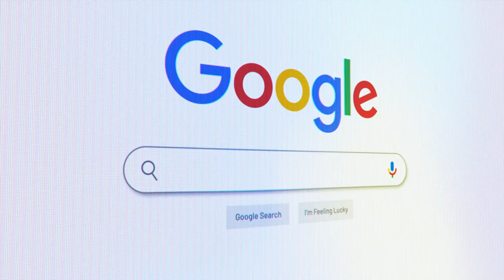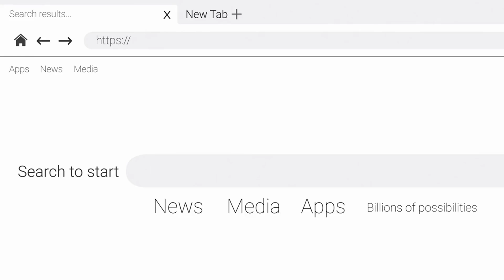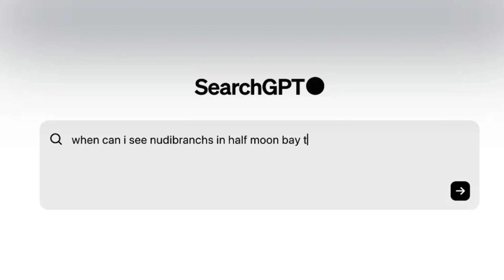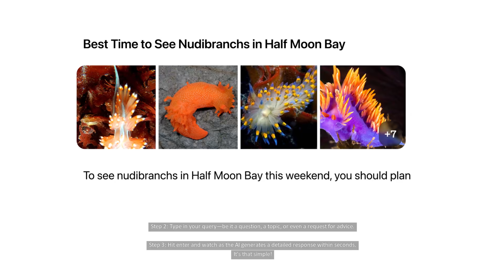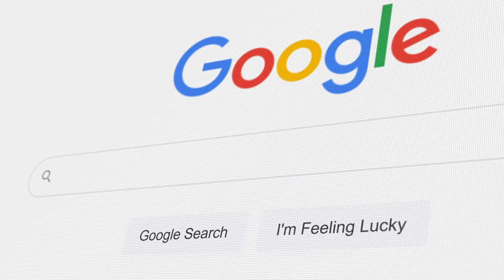Is This AI Search Engine Better Than Google?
🔍 Is Google Search Becoming Obsolete? AI-Powered Search Engines Are Here!

With the rise of AI search engines like Search GPT, Perplexity AI, and YouChat, many are wondering if Google Search will remain the #1 choice in 2025. In this video, we explore the best Google search engine alternatives that use AI, natural language processing, and real-time web data to deliver smarter, more personalized search results.

📌 What You'll Discover in This Video:
✔️ Top AI-powered search engines – The best Google alternatives for 2025
✔️ Search GPT vs Google – How AI-driven search engines compare to traditional search
✔️ Best privacy-focused search engines – Search without tracking or ads
✔️ Real-time web search AI – AI models that fetch updated & relevant answers
✔️ How AI search engines work – The future of internet search & information discovery

Find the best AI search engine alternatives for faster & smarter results
Learn how Search GPT & AI-driven search tools are changing online research
Discover the future of search engines beyond Google

Welcome to Insight Spot – Your Ultimate Hub for AI Trends, Future Tech & Smart Innovations!

🚀 We bring you the latest insights on:
✅ Artificial Intelligence (AI) Trends – The latest breakthroughs in AI automation, AI-driven tools, and AI-powered assistants
✅ Top AI Tools – The best AI tools of 2025 for productivity, business, and automation
✅ Smart Gadgets & Future Tech – The most innovative gadgets, AI devices, and futuristic technology
✅ Latest Technology Trends – Stay ahead with the biggest technology trends in 2025

Get in-depth AI trends, AI tools, and AI updates
Discover the future of automation, artificial intelligence, and smart technology
Explore the best tech gadgets and AI-powered tools